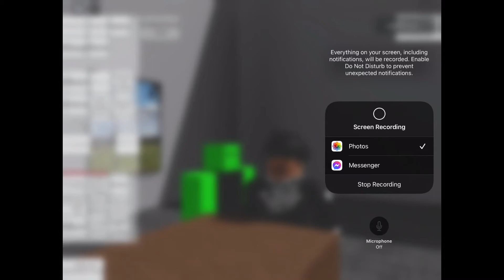I like your cut g my friends and me